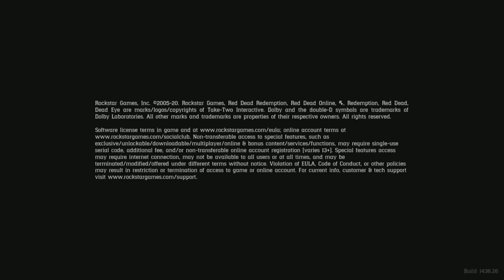PS5 - RED DEAD REDEMPTION 2 VALENTINE BANK ROBBERY!!!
Come along and watch the crew take down the BANK in VALENTINE!  Featuring Bill Williamson, Karen Jones, and Lenny Summers.

With special commentary by Dutch van der Linde and Molly O’Shea!

And of course the return visit to Mrs. Downes to collect a debt.

Mission Start 5:00,
Ride into Town 13:03,
BANK 16:09,
VAULT 17:40,
EXIT 22:42,
Split 28:17,
Return to MRS. DOWNES 30:42,
THE TAKE 33:01.